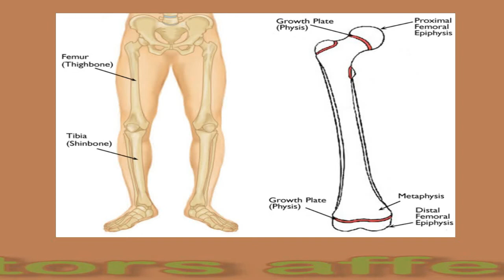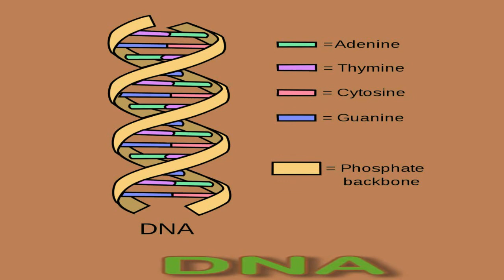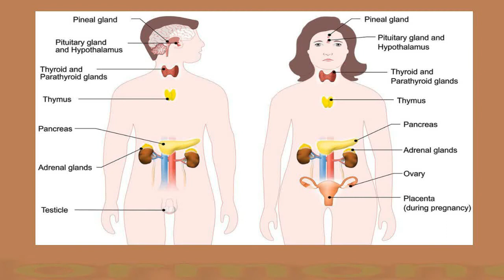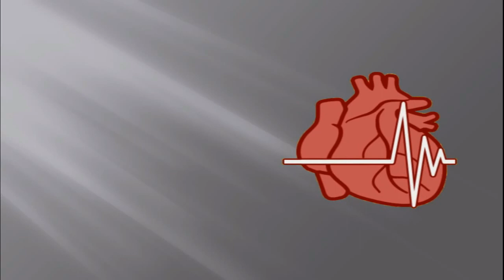What Factors Affect Person’s Height?